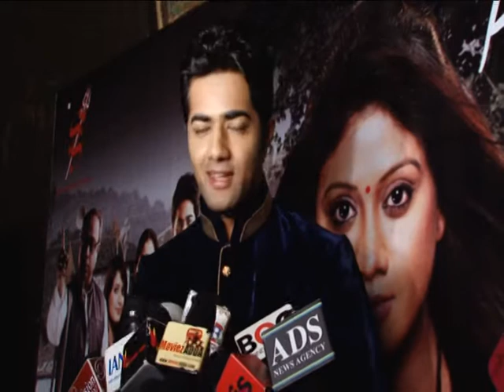Ganesh Acharya Launches Anuradha Aur Uski Kahani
Ganesh Acharya and Raju Mavani speak about the movie Anuradha Aur Uski Kahani.